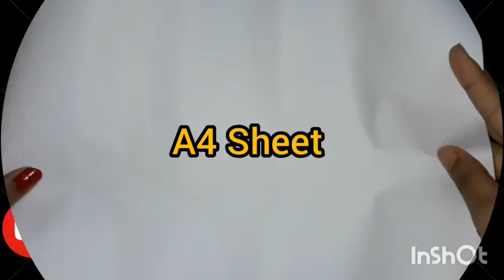christmas It's Not Too Late! Last Minute DIY Christmas Decorations || Neha's Creative Thoughts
It's Not Too Late! Last Minute DIY Christmas Decorations ❤️

Hello friends!
Welcome to Neha's Creation ❤

🎊So today I'm going to show you that how to make a paper Snow man ⛄ for Christmas to decor your room 😊

😀 Video Shooting and Editing by me 😀